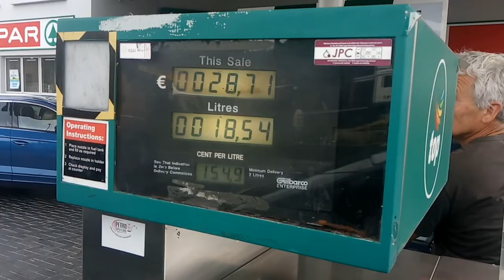Cycling Along the Waterford Greenway - vlog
On the first episode of the magical mystery tour I take fellow vlogger on a cycling trip along the Waterford Greenway in Dungarvin.

\\About the Waterford Greenway
The Greenway is 46km long from Dungarvan to Waterford, taking approximately 5 hours (leisurely cycle) to include stopping off halfway for lunch in Kilmacthomas Village or the Coach House Coffee, Union Workhouse which is 2 hours from Dungarvan Town and 2 hours from Waterford City. After 10km from Dungarvan, (halfway to Kilmacthomas) you have O’Mahoney’s Pub, Durrow which is just after Ballyvoyle Tunnell (Coffee/Toilet Facilities) and 10km from Waterford, (halfway to Kilmacthomas), you have Mount Congreve House & Gardens, also Kilmeaden Waterford & Suir Valley Railway, (Coffee/Toilet Facilities). During the Summer months, there will be various pop-up-shops along the route.

The old railway line from Waterford City to Dungarvan is a spectacular 46km off-road cycling and walking trail which travels through time and nature across eleven bridges, three impressive viaducts and a long atmospheric tunnel all the way from the River Suir to Dungarvan Bay. Along this route in Ireland’s Ancient East is the site of a 9th century Viking settlement; the world renowned ornamental gardens at Mount Congreve; Waterford & Suir Valley narrow gauge heritage railway; former woollen mills and railway stations; and beautiful landscapes along the River Suir, Comeragh Mountains, The Copper Coast and Dungarvan Bay. Enjoy the beautiful journey.